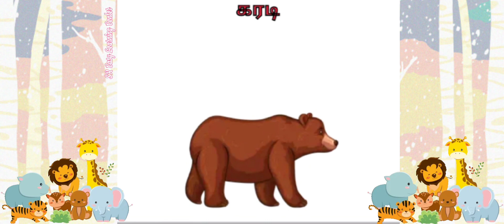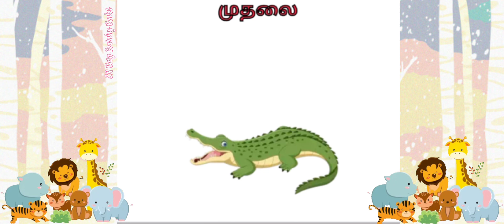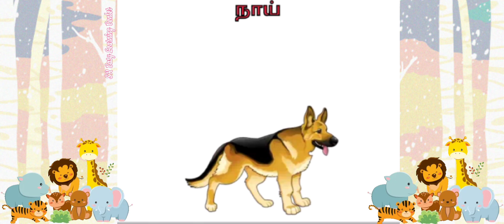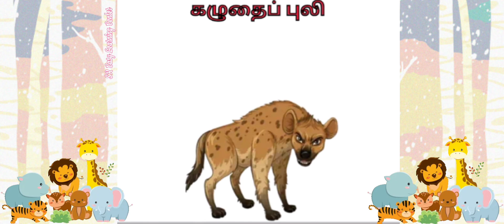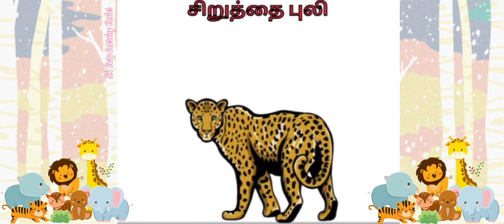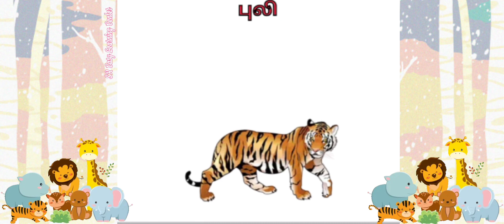விலங்குகள்.‌‌ Animals in tamil